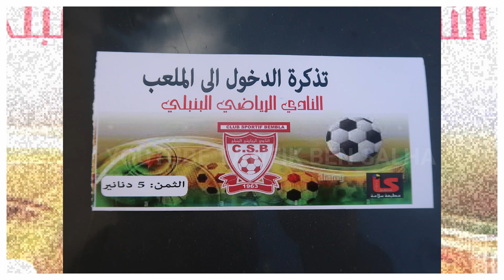مقابلة النادي الرياضي البنبلي 1 المستقبل الرياضي بالمرسي 2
MATCH  CLUB SPORTIF BEMBLA  1  AVENIR SPORTIF MARSA 2  LIGUE 2